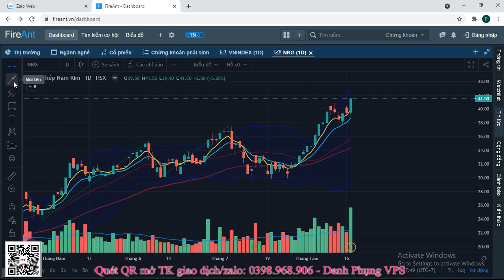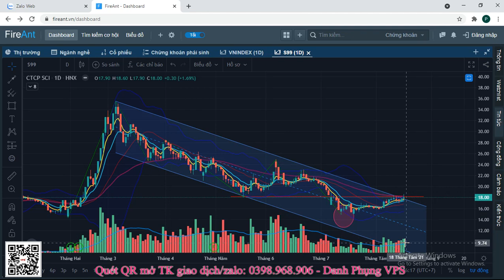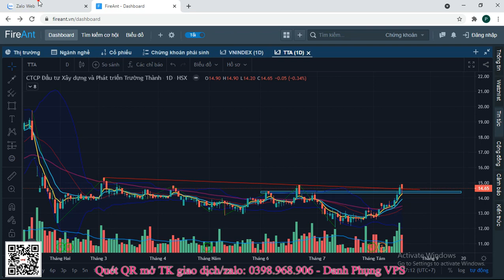#3: Chứng khoán hôm nay thị trường ngày mai 18/08/2021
VPS Mở Tài Khoản Chứng Khoán Online chỉ Mất 2 Phút - Không Cần Ký Giấy Tờ
Điền mã giới thiệu L423 - Danh Phụng  để được hỗ trợ tư vấn điểm mua, bán cổ phiếu, quản trị danh mục hiệu quả!

Bước 1: Tải App Smartone tại App Stores/ CH Play
Bước 2: Điền một số thông tin cần thiết và mã giới thiệu L423
Bước 3: Chụp ảnh CMND 2 mặt theo yêu cầu
Bước 4: Dò xác thực khuôn mặt theo 3 góc độ và hoàn thành.
Rất vui khi được may mắn đồng hành cùng anh/chị!